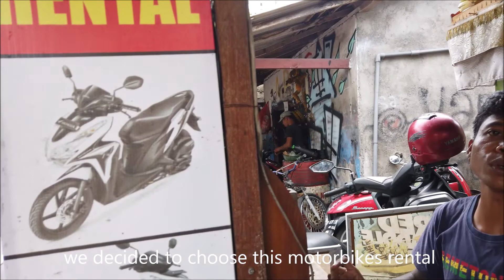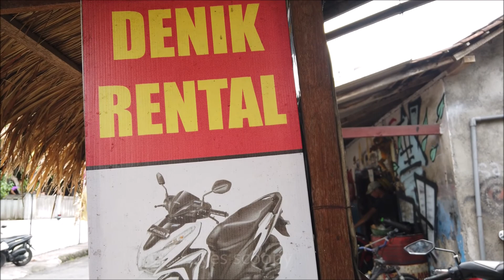BALI-Driving a Motorbike to Tegallalang Rice Fields UBUD - What a Beautiful View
Hi everyone,
In this video we would like to share how fun when we were driving a motorbike around Ubud and went to Tegallalang Rice Fields, such a beautiful moment. For your information, if you want to stay in Ubud, I think its better if you rent a motorbike if you can drive it because it so convinience and easy to go around Ubud.

Let's be Friend by following my INSTAGRAM @hendrapribadi86